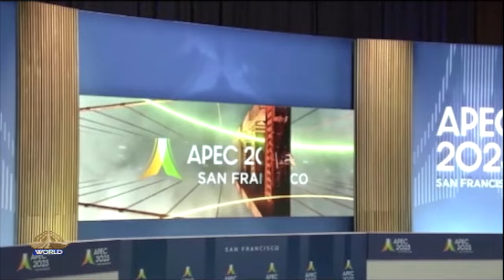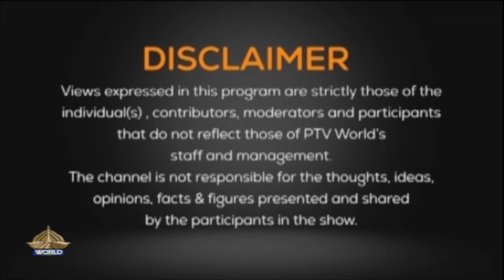GAME CHANGER EP APEC SUMMIT XI-BIDEN AND FATF INDIAN TERROR FINANCE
GAME CHANGER:  APEC SUMMIT, FATF INDIA

21-11-23 (TUESDAY)

In the recently concluded APEC summit in San Francisco, representatives from 21 member countries gathered to deliberate on the theme of "Creating a Resilient and Sustainable Future for All." During the summit The Indo-Pacific economic framework took center stage, reflecting a strategic shift in the geopolitical landscape. Sustainability, climate change, and a transition to clean energy have been a key focus at the APEC summit. The United States emphasized the need for effective policies responsive to people and economies. Despite the messages of cooperation, there were deliberations regarding the risks of doing business amidst ongoing conflicts in the Middle East.

A violent extremist group in India collects funds through organized networks, according to a report by the global financial watchdog. During a hearing of the Financial Action Task Force (FATF), India's long list of crimes came to the forefront. The group has sent a team to India to investigate the illegal and inhumane practices in detail. According to sources, India will also be added to the FATF's blacklist soon. The Narendra Modi government of India is providing financial support to terrorist organizations on a large scale and India’s involvement in several terrorist activities around the world has been proven, they added. The sources also said that the Modi government collects funds from illegal businesses to finance terrorist organizations. Informal accounts account for 43% of India's GDP, while more than $4.2 trillion in India's reserves have been acquired illegally, the sources said. India has been found ranked fourth on the list of informal economies in the world. Through this non-traditional sector, the Modi government promotes terrorism not only in India, but also across the world.

Anchor: Tayyaba Nisar Khan
Participants: Sheharyar Khan, Naela Chohan, Dr. Hasnain Javed
Content and compilation: Aziz Danish
Producer: Tariq Theraj
Social Media Coordinator: Shehla Bano
Under the guidance: Incharge PTV World, Dr. Haroon Elahi Toor